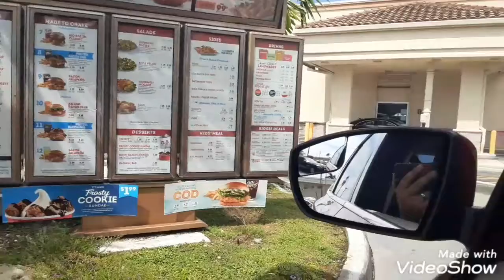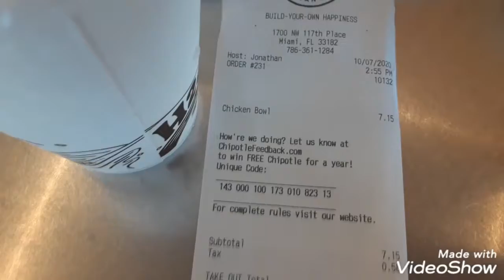Went from Wendy's straight to chipotle! woowoowoo